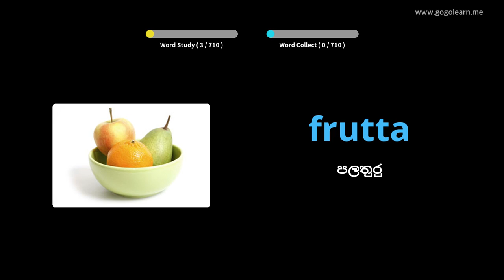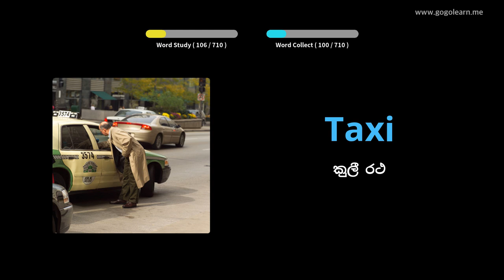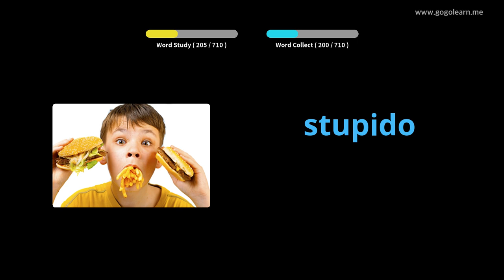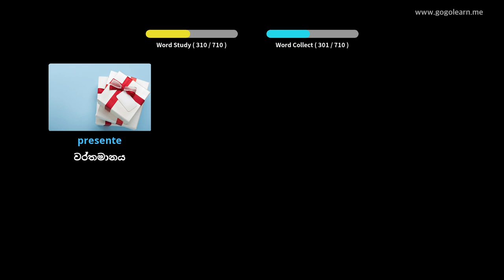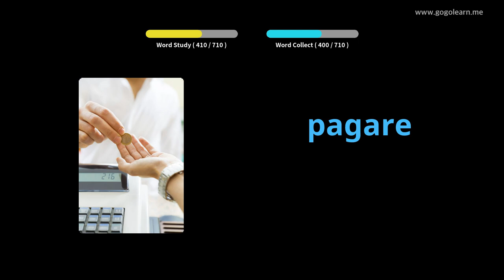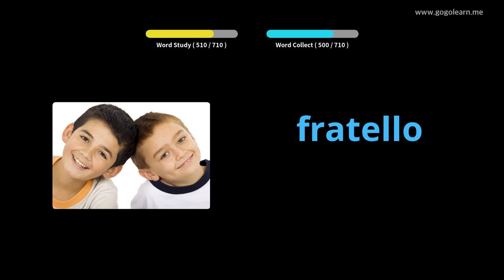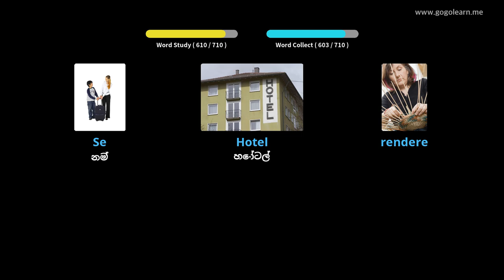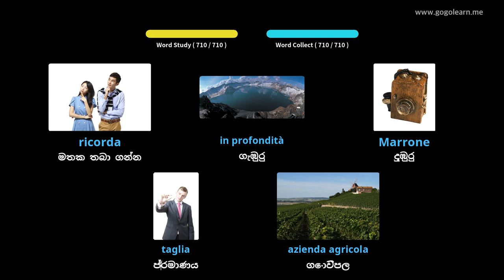ඉතාලි වචන මාලාවේ දරුවන් | Golearn